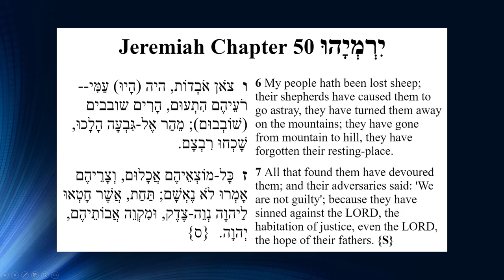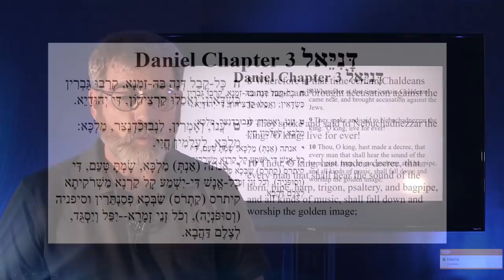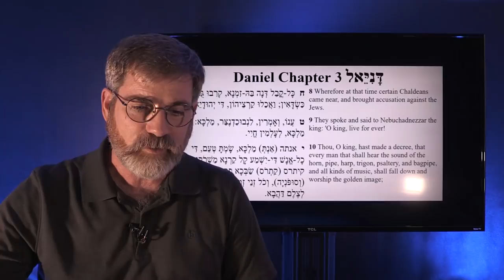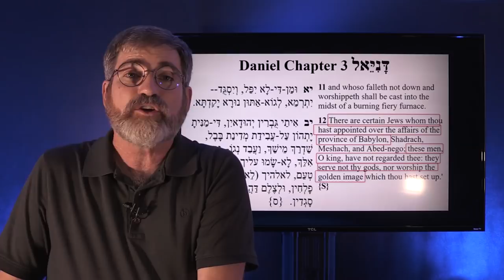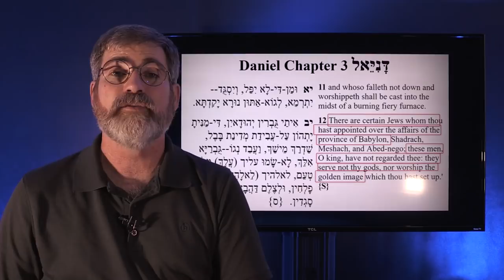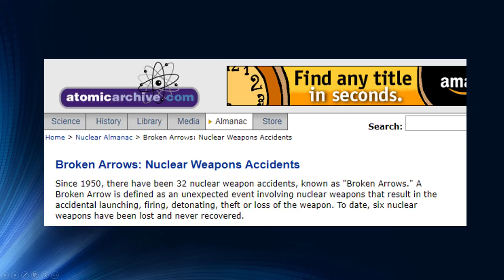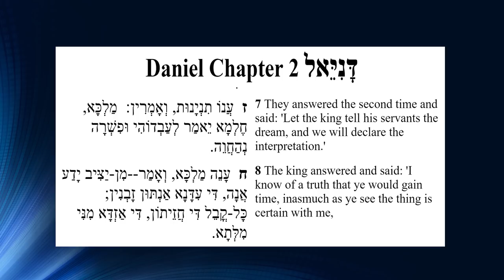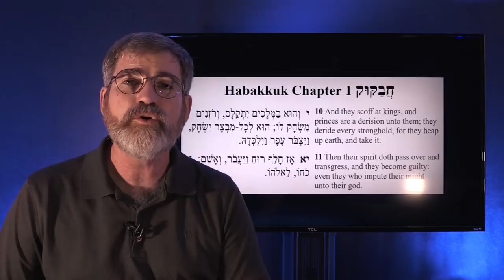Mystery Babylon and The Chaldeans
John wrote about Mystery Babylon the Great the mother of Harlots, which is nothing less than the Chaldean's, the magicians and soothsayers. I suppose we could be a bit more specific but that should do.